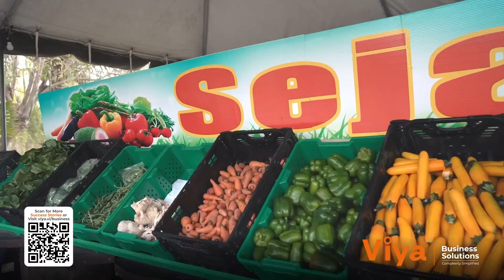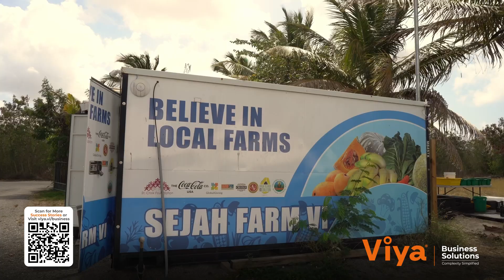Viya Business Success Stories - Sejah Farm VI Full Story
Sejah Farm VI, locally owned and operated on St. Croix, trust in Viya to keep them connected with their global network; and give back by employing our solutions to share best practices with the local farming community.